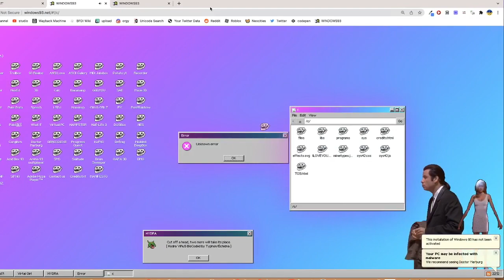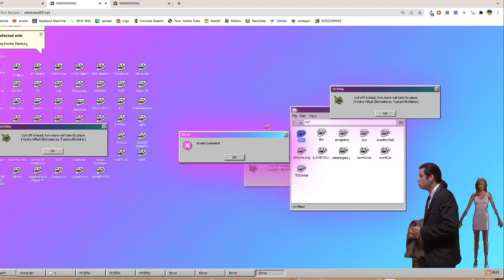Windows 93 - MALF93K Virus (Code in description)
Warning: Corrupts files / Makes Windows93 unbootable